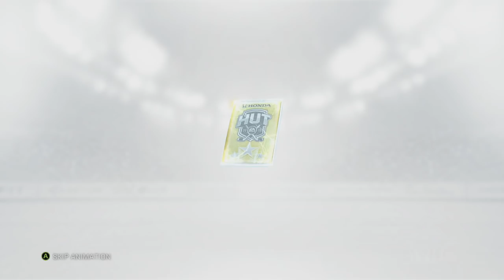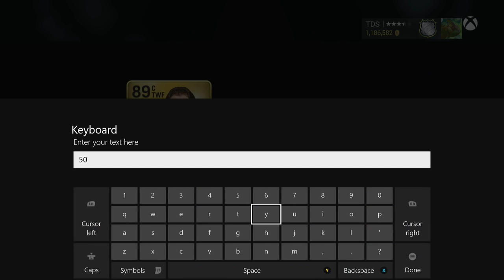NHL 16 HUT: 2 INSANE PULLS! - Gold Premium Jumbo Pack Opening (Hockey Ultimate Team)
I appreciate all your support and feedback :D In this video I open some gold jumbo premium packs and pull a pretty sick card that goes for quite a lot! I hope you guys enjoyed the pack opening and my pull if you've pulled something good please leave it in the comment section below!

DekeaSaurusRex is an NHL 16 channel that will be bringing all types of NHL 16 videos from Hockey Ultimate Team to Gm Commentaries and Tutorials, Montages, Tips, Pack Openings, EASHL and all news on updates on the game and patches and more! :D